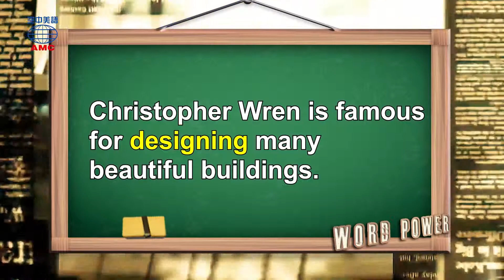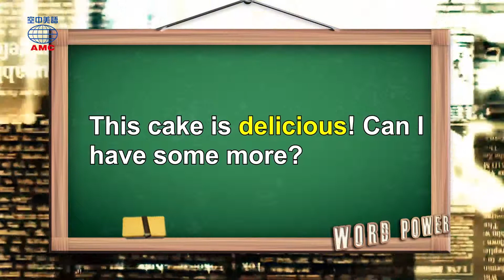2018年11月號Unit5-2【花博揭序幕──出發臺中輕旅行】-Word Power